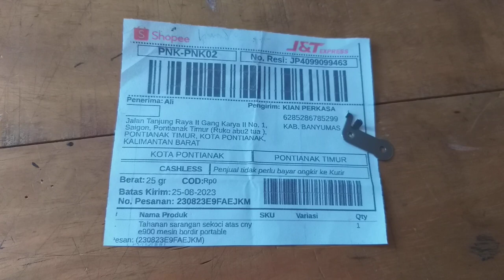Tahanan sarangan sekoci bobbin case bagian atas pontianak kalimantan barat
Kadang kadang pembeli beli barang ini karena salah pengertian , dimana part ini disangka tahanan bagian bawah
Tahanan sarangan sekoci bobbin case bagian atas bekasi jawa barat